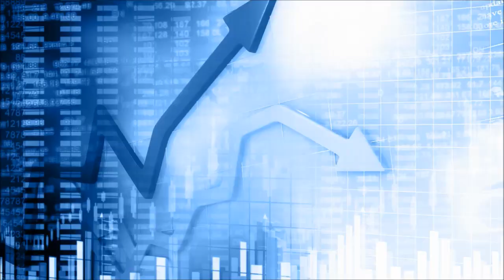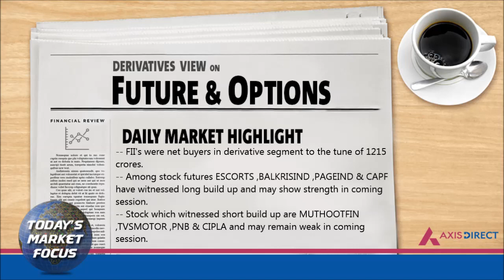Daily Fundamental, Technical and Derivative View on Stock Market 17th May– AxisDirect